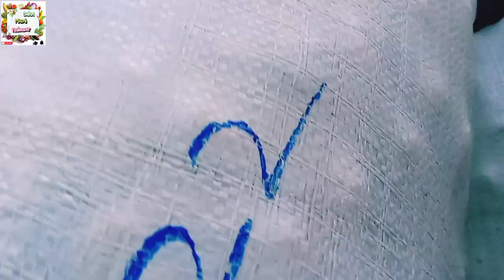سبزی منڈی پشاور| آج کی تاذہ لہسن نیلامی اپڈیٹ| 15اگست2023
🔥🥦 Unbelievable Chaos Unleashed at SabziMandi Peshawar! 💥🧄 Lehsan Nilaami Update Shakes the Market! 🛒🎥

Hold onto your veggies, folks, because the SabziMandi Peshawar has just witnessed an EPIC showdown like never before! 🌶️🥕 The Lehsan Nilaami update has sent shockwaves through the bustling market, turning the tranquil vegetable haven into a battleground of bids and bargains! 🥬💰

In this EXCLUSIVE YouTube video, we take you deep into the heart of the action, capturing the frenzy, the drama, and the nail-biting competition as buyers and sellers clash over the coveted lehsan (garlic) like their culinary dreams depend on it! 😱🍽️

Witness the passionate showdowns, hear the uproarious bids, and feel the intensity as the aroma of fresh produce mingles with the spirit of competition. From seasoned sabzi veterans to first-time bidders, everyone's in for a wild ride as they vie for the finest lehsan in town! 🌍🌱

But wait, that's not all! 🎉 Our camera lenses catch all the unfiltered moments – the sweat-soaked brows, the lightning-fast bids, and the victorious celebrations! 🏆🎊 Get ready for some serious entertainment and adrenaline-pumping action as the Lehsan Nilaami update takes center stage in SabziMandi Peshawar! 📸🎬

🥇📈 Don't miss out on the vegetable vendetta that has everyone talking – SabziMandi Peshawar's Lehsan Nilaami extravaganza! 🌟🥦 Let the bidding battles begin!" 2023.